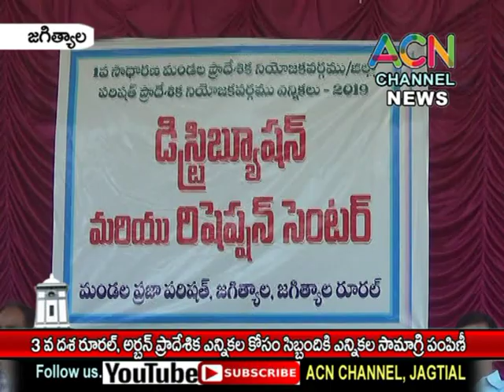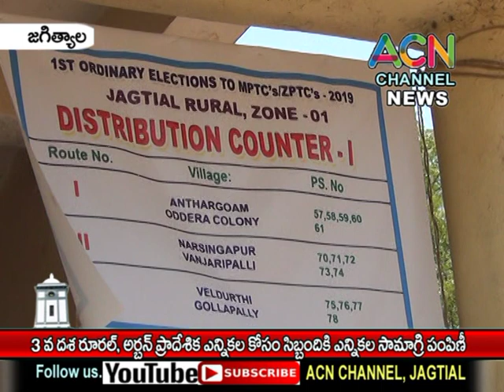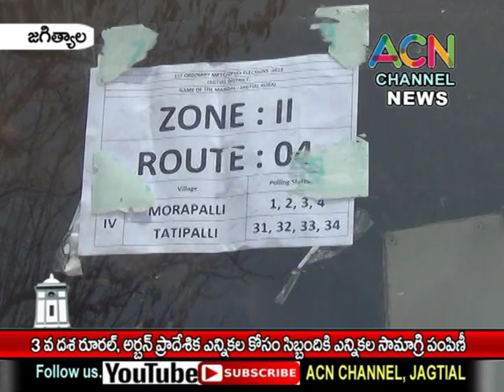జగిత్యాల : రూరల్, అర్బన్ గ్రామాల్లో జరిగే ప్రాదేశిక ఎన్నికల కై సిబ్బందికి సామాగ్రి పంపిణీ